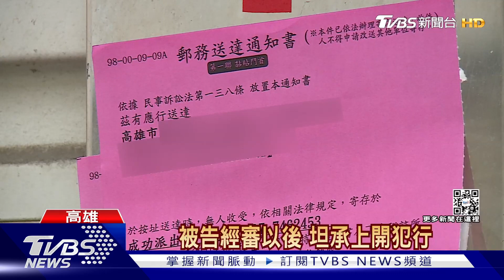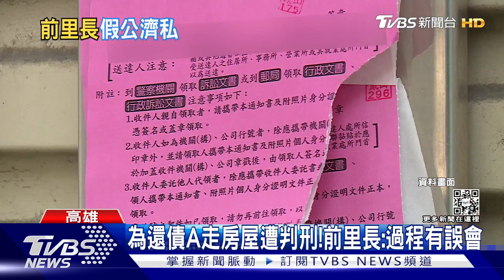幫失智婦代辦「以屋養老」 前里長盜領百萬.偷A走房屋｜TVBS新聞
曾在高雄鳳山區服務的楊姓前里長，幫一位失智老婦人代辦「以屋養老」，婦人家屬交出房產、匯了1百多萬，沒想到前里長因為積欠千萬債務，盜領婦人的養老金、還把房子過戶到太太名下，法院審理後，判里長1年有期徒刑。求證里長，只用簡訊回應，「糾紛過程有誤會，雙方已經和解」，不願多談。